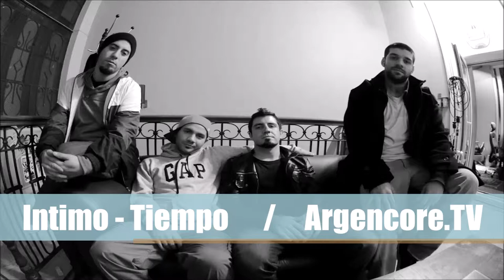New metal band (Recommended) New Metal Argentino: Antes De Morir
This band is not known throughout the country.

But being his first EP, I give 8 points.

because of legal problems, the band was forced to change the name to "Antes De Morir"

TU.TV and Vimeo Channel